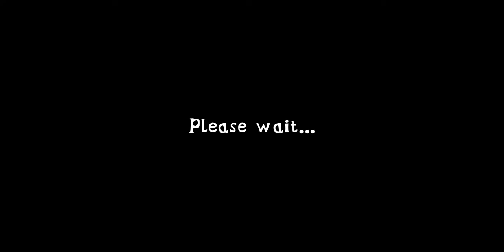extereme balancer part 1 and part 2